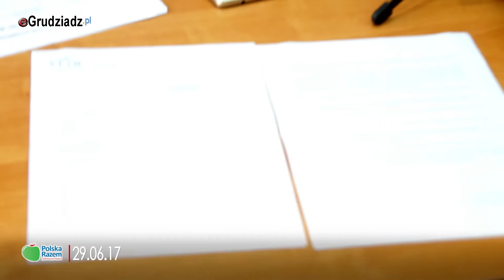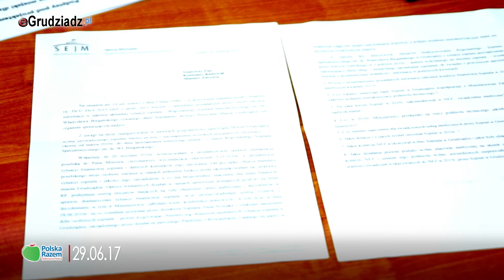Konferencja prasowa - uchodźcy, rower miejski w Grudziądzu, absolutorium sytuacja finansowa Szpitala